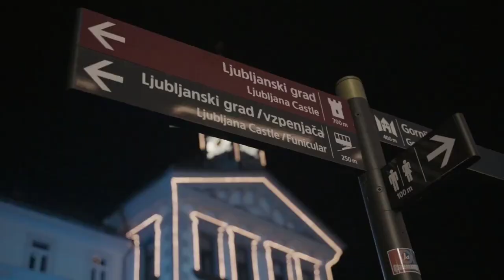Taizé | The next European Meeting will take place in the city of Ljubljana in Slovenia! 🇸🇮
Brother Alois announced that the next European Meeting will take place from 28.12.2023 to 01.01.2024 in the city of Ljubljana.